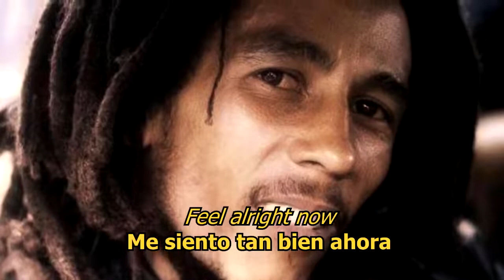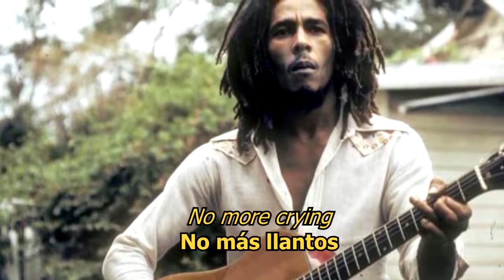Bob Marley 🔥 Put It On (Music Video)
Robert Nesta Marley OM (6 February 1945 – 11 May 1981) was a Jamaican singer, songwriter, and musician. Considered one of the pioneers of reggae, his musical career was marked by fusing elements of reggae, ska, and rocksteady, as well as his distinctive vocal and songwriting style. Marley's contributions to music increased the visibility of Jamaican music worldwide, and made him a global figure in popular culture for over a decade.  Over the course of his career, Marley became known as a Rastafari icon, and he infused his music with a sense of spirituality. He is also considered a global symbol of Jamaican music and culture and identity, and was controversial in his outspoken support for democratic social reforms. In 1976, Marley survived an assassination attempt in his home, which was thought to be politically motivated. He also supported legalization of marijuana, and advocated for Pan-Africanism.

Born in Nine Mile, Jamaica, Marley began his professional musical career in 1963, after forming the Teenagers with Peter Tosh and Bunny Wailer, which after several name changes would become the Wailers. The group released its debut studio album The Wailing Wailers in 1965, which contained the single "One Love", a reworking of "People Get Ready"; the song was popular worldwide, and established the group as a rising figure in reggae. The Wailers released a further eleven studio albums, and after signing to Island Records the band's name became Bob Marley and the Wailers. While initially employing louder instrumentation and singing, the group began engaging in rhythmic-based song construction in the late 1960s and early 1970s, which coincided with Marley's conversion to Rastafari. Around this time, Marley relocated to London, and the group embodied their musical shift with the release of the album The Best of The Wailers (1971).

Taurus: May 14 - Jun 19 (37 days)

Gemini: Jun 20 - Jul 20 (31 days)

Cancer: Jul 21- Aug 9 (20 days)

Leo: Aug 10 - Sep 15 (37 days)

Virgo: Sep 16 - Oct 30 (45 days)

Libra: Oct 31 - Nov 22 (23 days)

Scorpio: Nov 23 - Nov 29 (7 days)

Ophiuchus: Nov 30 - Dec 17 (18 days)

Sagittarius: Dec 18 - Jan 19 (32 days)

Capricorn: Jan 20 - Feb 15 (28 days)

Aquarius: Feb 16 - March 11 (24 days)